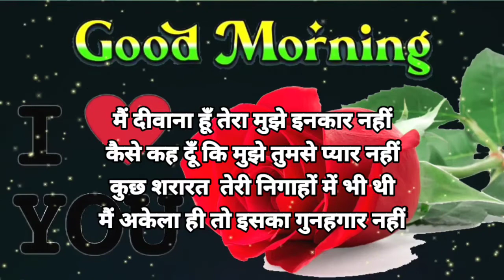हमसे एक वादा करो 🥀 Gulab Ka photo💓Good Morning Whatsapp status💗Flowers Photos🥰 Shayari Status